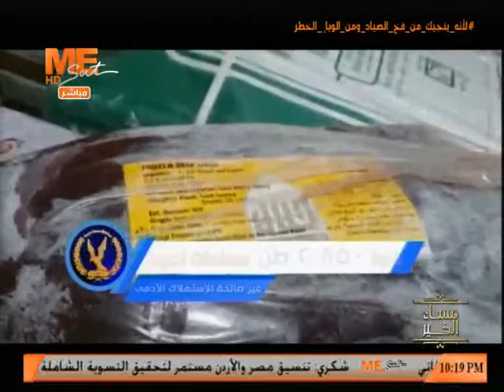"مساء الخير" يعرض تقريرا عن جهود وزارة الداخلية في التصدي لجرائم الغش التجاري